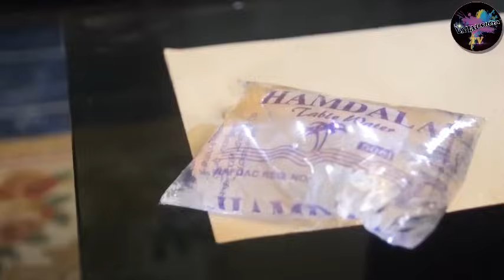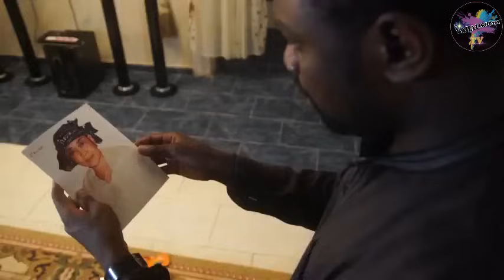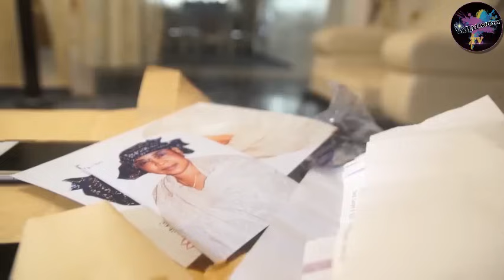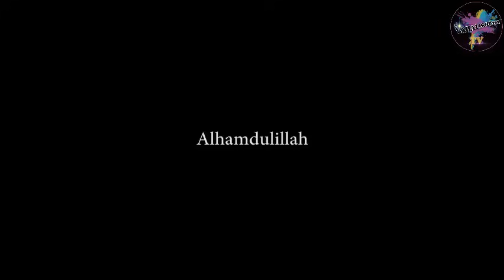MATATA 3&4 LATEST HAUSA FILM 2022 WITH ENGLISH SUBTITLE